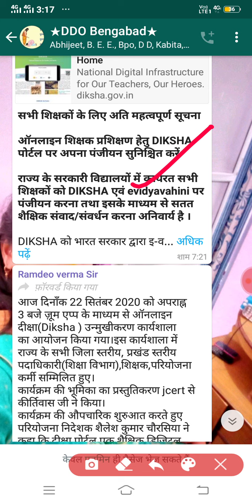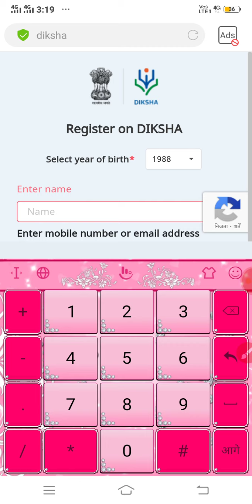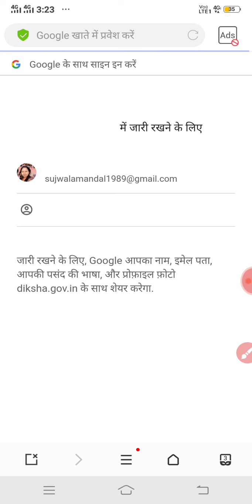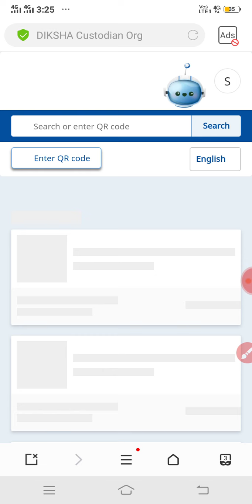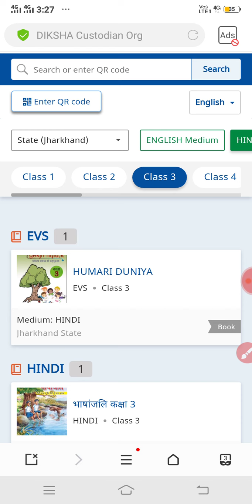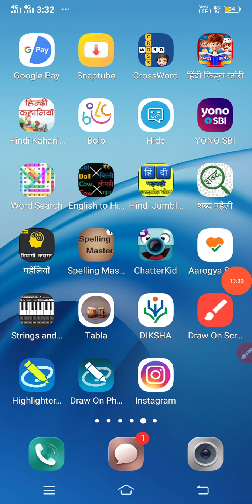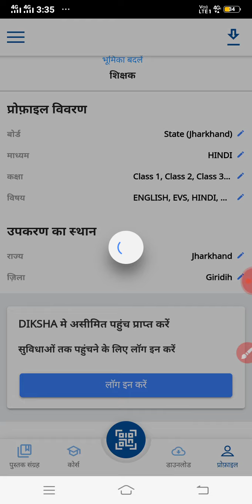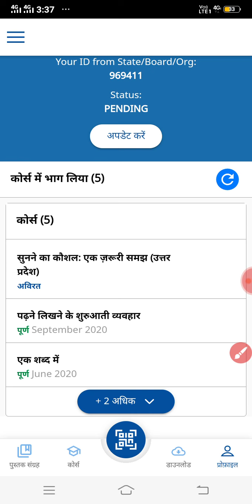Diksha App How to do registration and log in.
Diksha Registration and log in easily without OTP.
 Diksha app me log in karna sikhen.
Diksha me registration karna sikhen.
For Online training how to Log in in Dikha App
How to log in with diksha postal.
Sujwala Suraj m. S. Chhotki Kharagdiha Bengabad Giridih